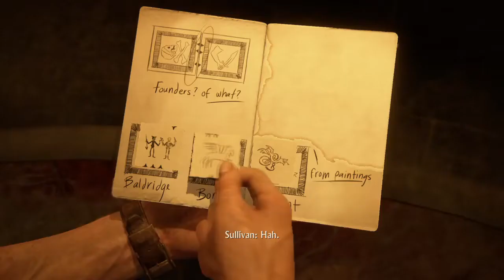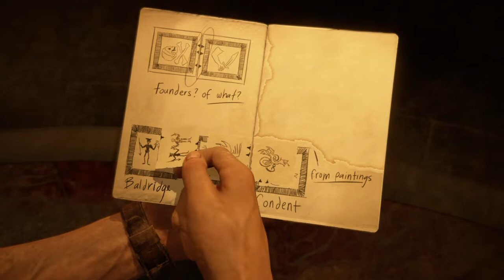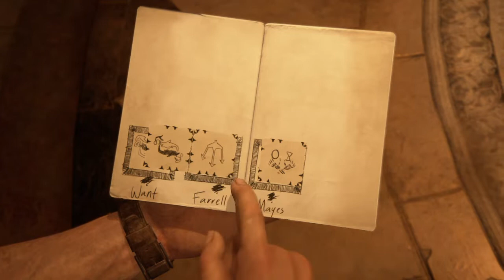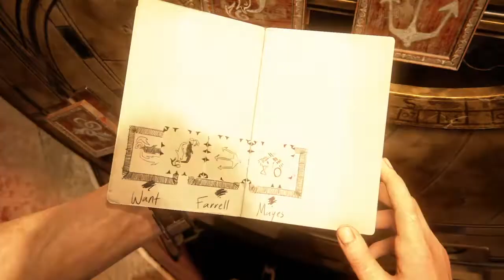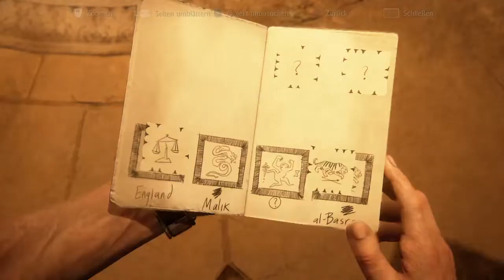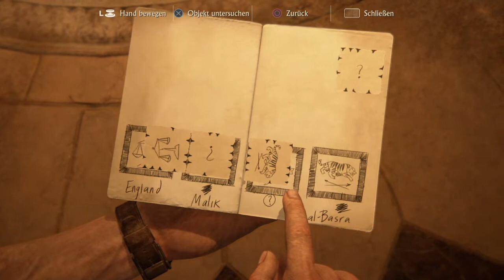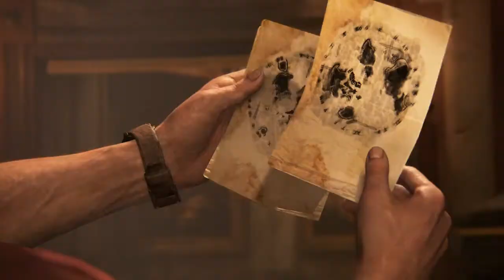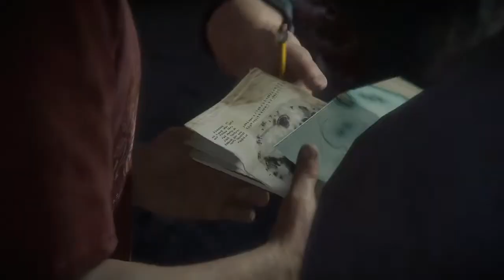Let's Play Uncharted 4 A Thief‘s End Part 10